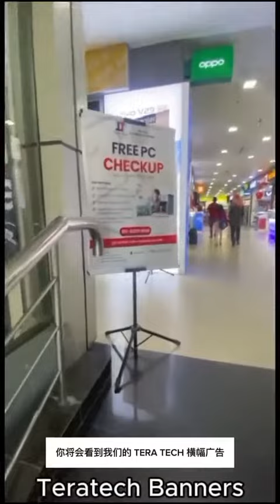Acer Nitro AN515-52- General Servicing@Internal Cleaning